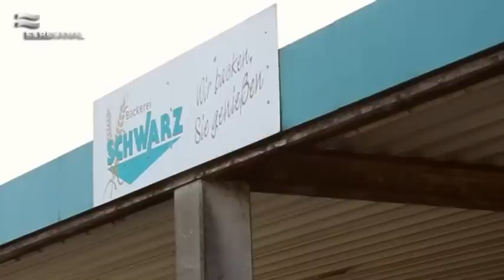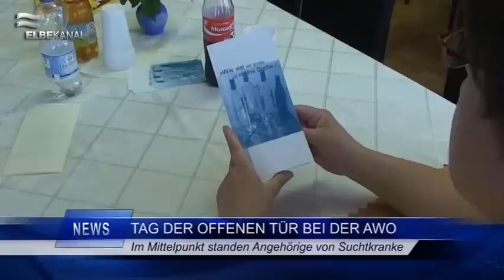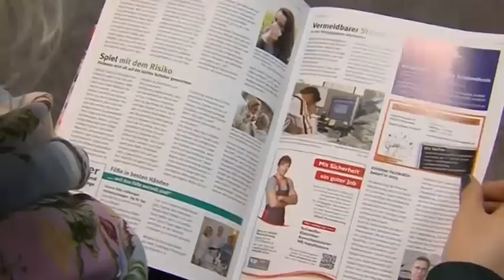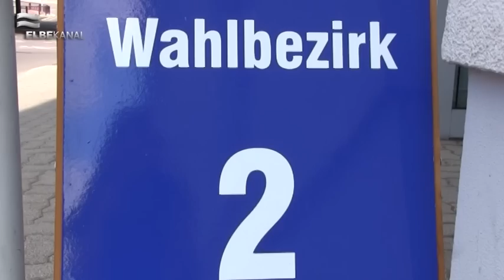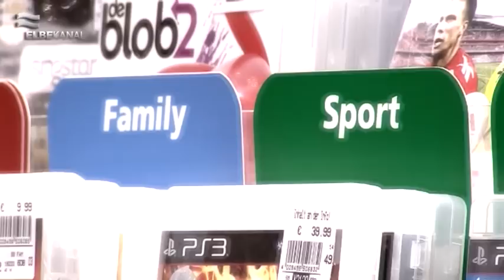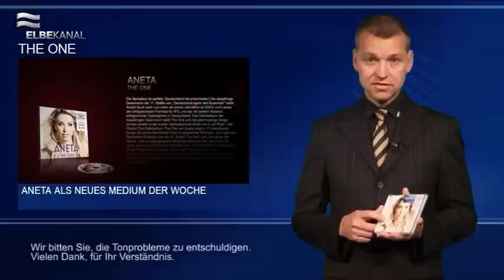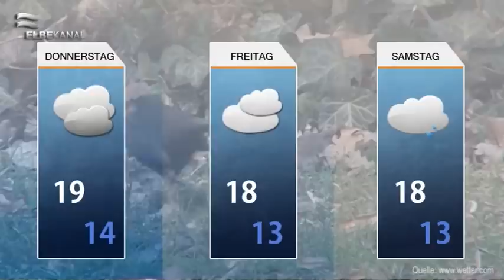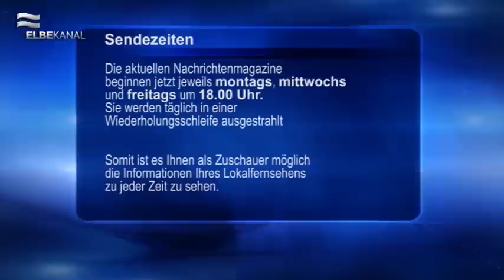ELBEKANAL Sendung von Mittwoch, dem 18. Juni 2014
Mittwoch, 18. Juni 2014

Landrat Markus Bauer
WM Spiel Deutschland
Bäckerei Schwarz
Nachrichten aus der Region
Aneta als MdW zu gewinnen
Wetter: wolkig, max 19 °C, trocken
Veranstaltungstipps: Greenline Party Lounge

Der Inhalt:
Die Mitte der Woche ist erreicht und wir haben viele interessante Themen für Sie vorbereitet. Das wichtigste Thema natürlich zuerst. Der neue Landrat steht fest. Er heißt Markus Bauer. Was meint er zum Wahlausgang? Wir haben ihn dazu befragt. Bei Greenline fand das Public Viewing zum Deutschen WM Spiel gegen Portugal statt. Greenline wird auch in Zukunft alle WM Spiele übertragen. Die Bäckerei Schwarz feiert ihr 120 Jubiläum. In den heutigen Kurznachrichten zeigen wir Ihnen den Tag der offenen Tür in der AWO in der Otto Kohle Str. in Schönebeck. Und viele weitere Themen. Am Montag geben wir die Gewinner der Freikarten bekannt. Zum Thema Gewinnen. Wer möchte das neue Album von DSDS Gewinnerin Aneta gewinnen? Dann rufen Sie uns an, um uns Ihre Lösung zu verraten. Das richtige Lösungswort nennen und schon landet Ihr Name mit im Lostopf. Zum Ende der Sendung haben wir wie immer das Wetter für Sie. Ihr Team vom ELBEKANAL wünscht eine angenehme Woche.